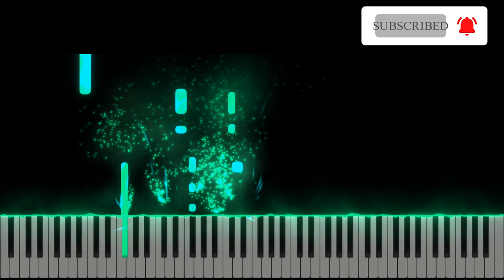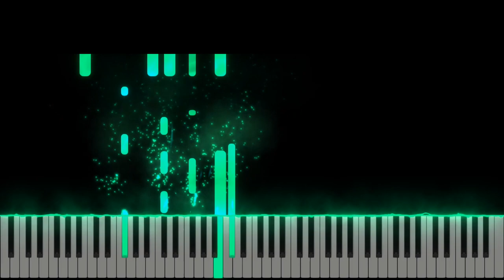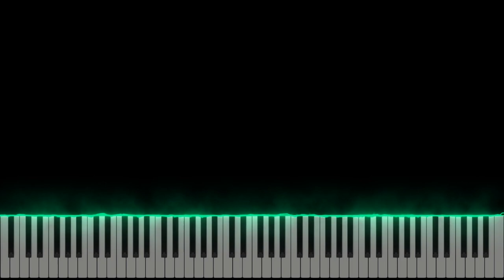Imnuri de slava - Isaura Dinca - Instrumental Pian - Negativ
*instrumental realizat la cerere

Muzic si versuri : Simina & Gabriela Palincas